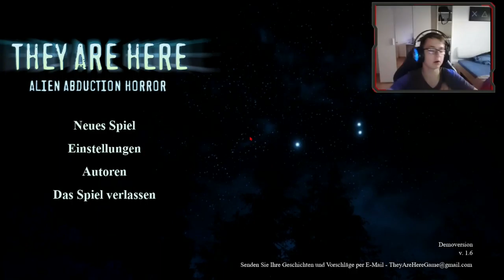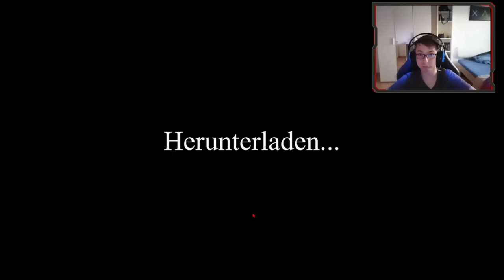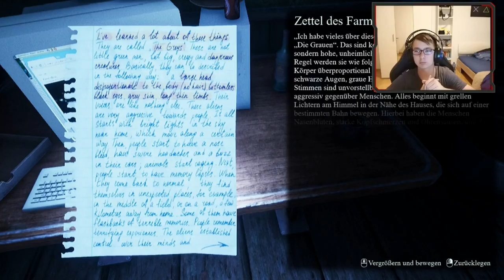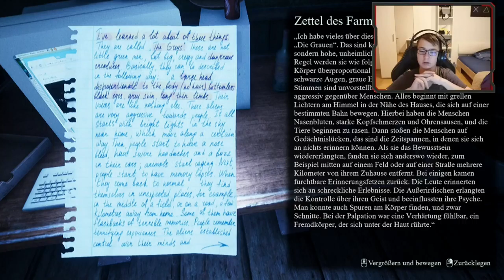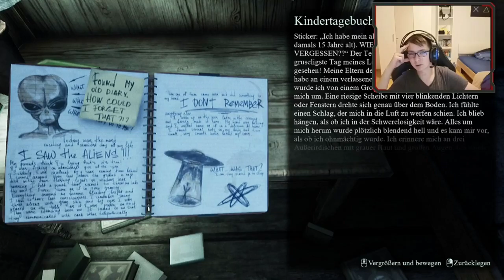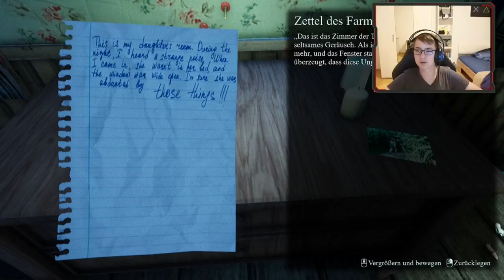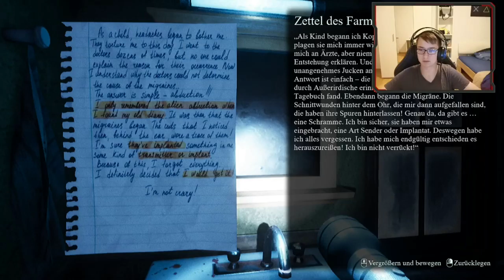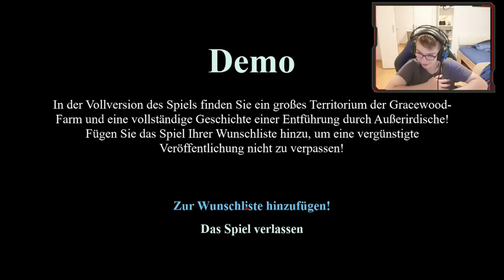SIE kommen um MICH zu holen?! (They are Here)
Hey ihr leutchen da draußen, ich habe ein neues Horror Game für euch gespielt und mich natürlich wieder ordentlich erschrocken.
Leider gab es ein paar schwierigkeiten mit dem Sound... ab ca mitte des Videos ist er sehr laut und man versteht mich kaum... Ich hoffe das ist aushaltbar.